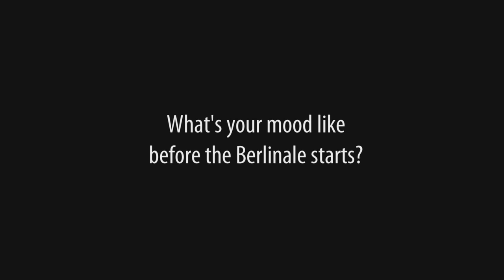Berlinale Short Cuts: Competition 2014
We'd like to introduce the different Berlinale sections with our new series "Berlinale Short Cuts". In this first share Dieter Kosslick will answer some questions on the profile of Berlinale Competition 2014. And he gives special insights on his personal film watching behaviour. Enjoy!